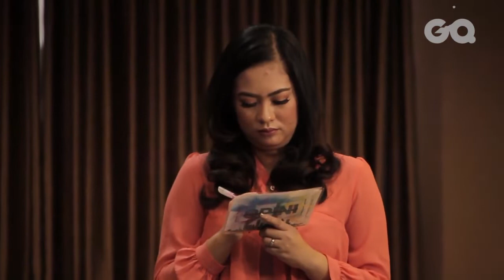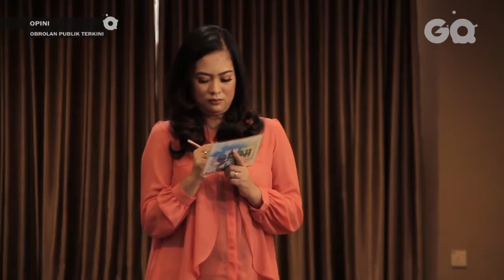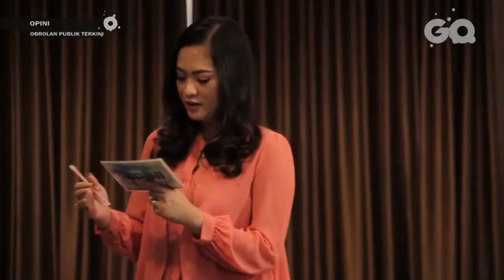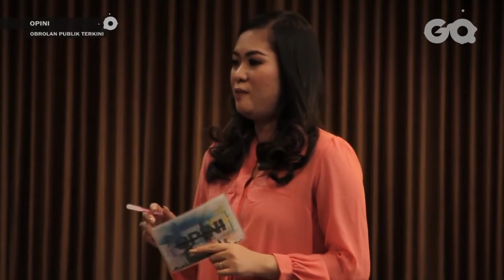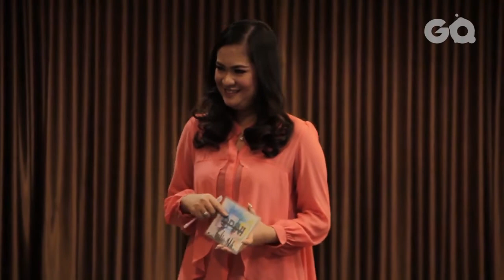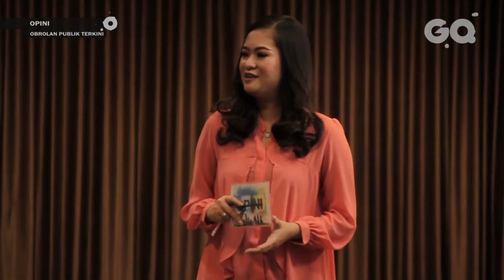OPINI : Kebijakan Pengentasan Kemiskinan (Part 2)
OPINI merupakan sebuah program televisi di GO-TV, dengan mengedepankan konsep dialog interaktif yang membahas berbagai tema menyangkut Human Interest, dihadiri oleh Stakeholder sebagai narasumber serta audien.

OPINI sendiri memiliki arti Obrolan Publik Terkini, yakni tayangan diskusi interaktif ringan yang disajikan untuk memberikan edukasi serta publikasi dari sebuah tema atau judul dengan konsep Human Interest.

Pada episode ini OPINI mengangkat judul " Kebijakan Pengentasan Kemiskinan di Provinsi Kepulauan Riau  "

- Vischa Anggraini (Host)
- Sirajudin Nur (Anggota DPRD Provinsi Kepri)
- Prof. Dr. Syafsir Akhlus, M.Sc ( Rektor UMRAH)
- Edi Rofiyano ( Kabid. Perencanaan Madya Bapedda Kepri)
- Mahasiswa STISIPOL Tanjungpinang (Audiens)
- Mahasiswa STTI Tanjungpinang (Audiens)